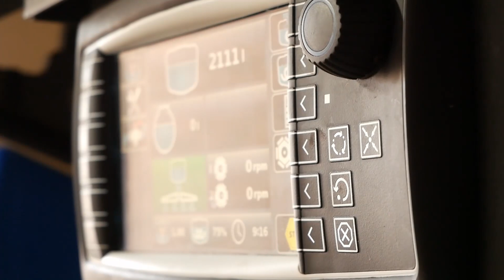Présentation et avis de l'essayeur à propos du pulvérisateur Evrard Meteor R-Activ 5200 Ultimate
Retour en vidéo sur l'essai du pulvérisateur traîné Evrard Meteor R-Active 5200 Ultimate par Marc Savary, agriculteur dans les Hauts-de-France.